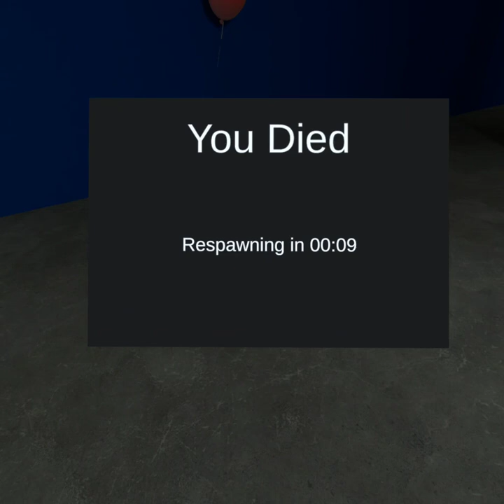Life Episode 1: NoClip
2 researchers must travel through a dark project to escape and not die.

I'm sorry for not uploading in a while